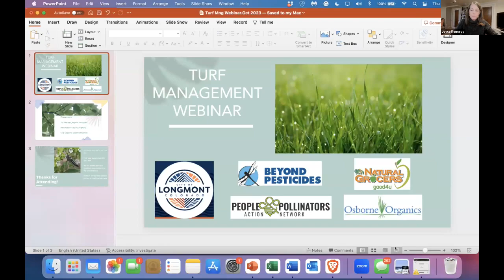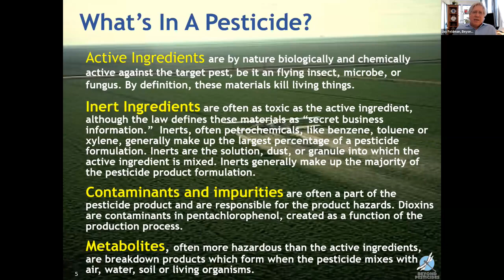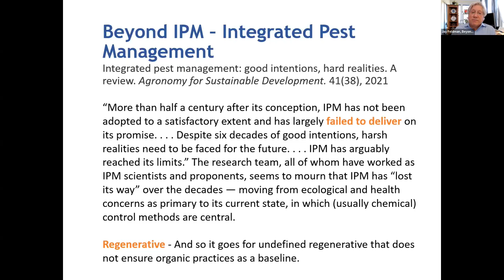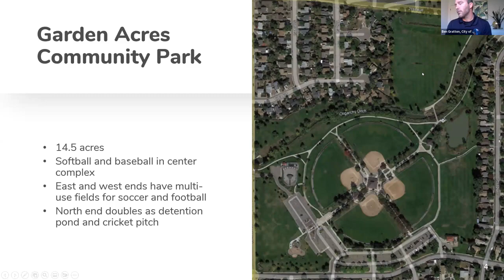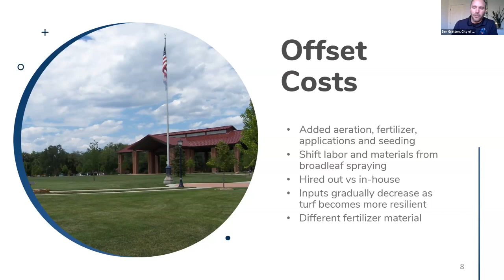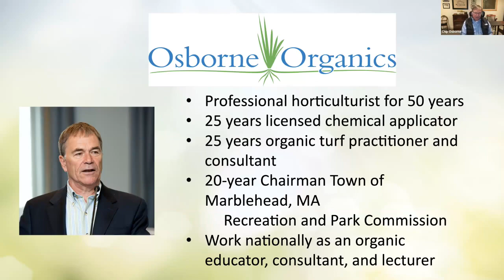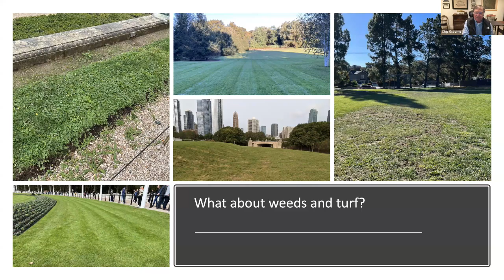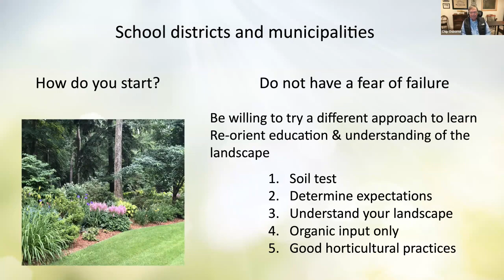Colorado Organic Turf Management Webinar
The City of Longmont, CO has successfully transitioned the turf management in two of its premier parks to organic practices, setting a remarkable example of sustainable land management. Ben Gratton, Longmont’s Park Supervisor, has led the effort and generously shared his depth of experience during this webinar on Thursday, November 9th, 2023. This webinar is tailored for municipal staff, leaders, and land management professionals interested in learning more about Longmont’s turf management process. Join the City of Longmont, People & Pollinators Action Network, Beyond Pesticides, and Osborne Organics as we explore sound approaches to park and turf management with insights and strategies you can apply in your own communities. You will leave the webinar with the next steps for getting started in an organic transition, including funding and implementation support.